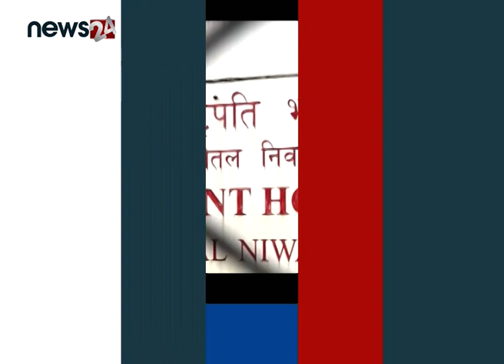MORNING NEWS_7AM_2080 - 02 - 19 - NEWS24 TV